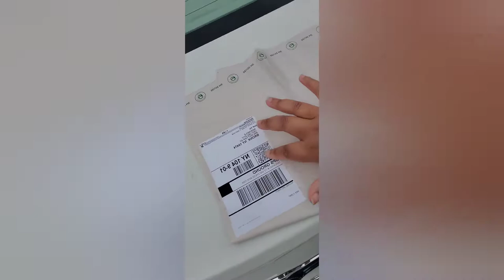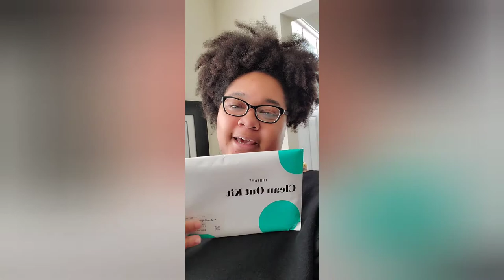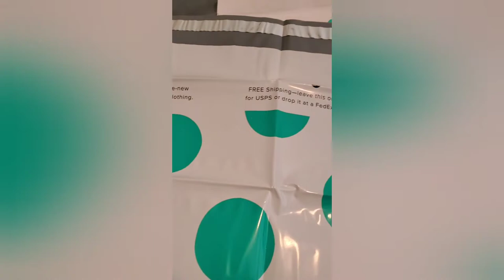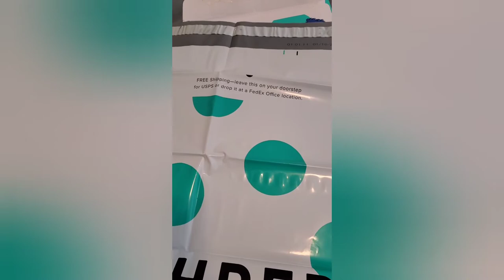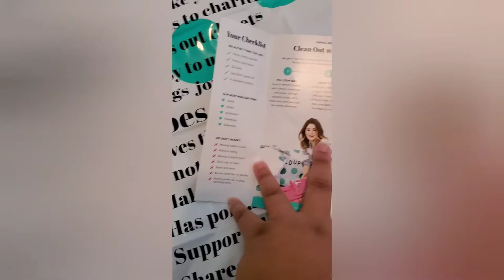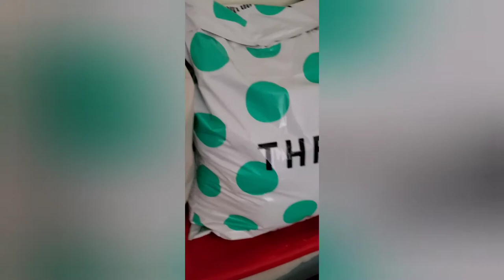Earn Money + Clean Out Your Closet With Thredup| Universal Standard + Marimole| Izzy's Review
Welcome to another review. In this review Izzy chats about how you can sell your clothes to make extra money and keep clothing out of the landfill.

Thredup up is a company where you can sell your gently used clothes. How? Simple go to the company website, request a clean out bag. Once the bag arrives, fill it up with your gently loved clothing and send it back, for free, no shipping.

Login to your profile on Thredup to track your package and monitor which items were kept and which items were not. If you want to keep your unselected garments, make sure to select that option during checkout. The fee is around $25. This allows Thredup to send your unpurchased items back to you.

Marimole and Universal Standard are partnering to recycle unwanted garments in your closet. Participating is simple. Head over to Universal Standard's website and purchase a bag for $4.95. Be sure to select how many garments you want to recycle. Universal Standard will send you a bag to place your garments into and return to Marimole, shipping is free. Only one $25 code can be used per transaction, up to 4 transactions.

Product was bought by Izzy and all comments and opinions are her own.

Link to feature in PaSH Magazine***

coming soon

Podcast
It's Coffee with Izzy Spears - Listen on Spotify